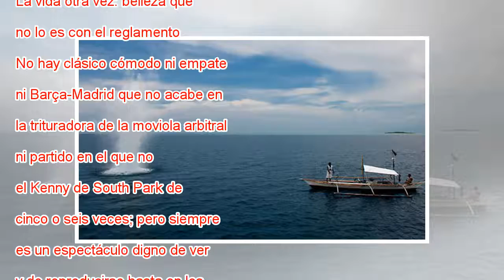Pescar con dinamita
Suárez se encara con Ramos y Casemiro. Alex Caparrós Getty Un Barça-Madrid es un Barça-Madrid cuando se juegan la Champions, cuando se juegan la Liga y cuando están en medio de la pretemporada y el Barça sale con Romerito y el Madrid con Canabal; no ...